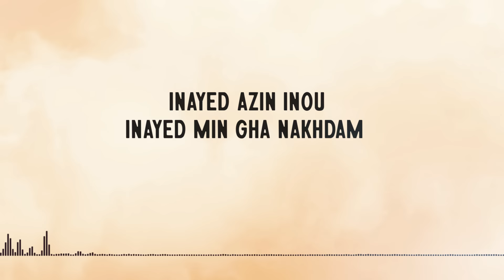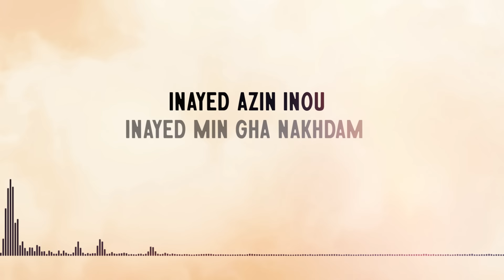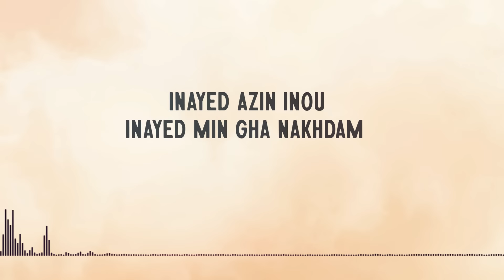Najmat Imazighen - Th7armad Khafi Ramrach (Official Lyric Video)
Najmat Imazighen - Th7armad Khafi Ramrach